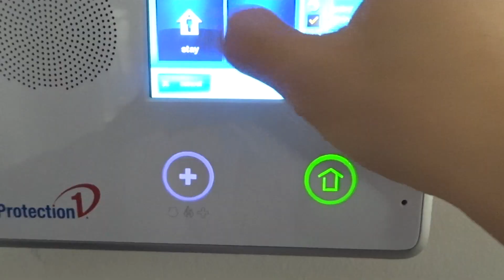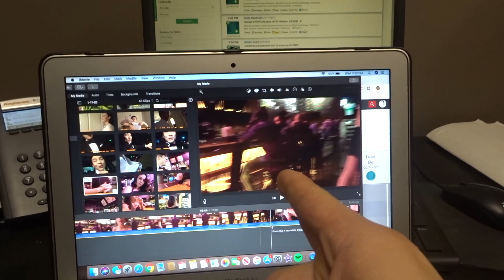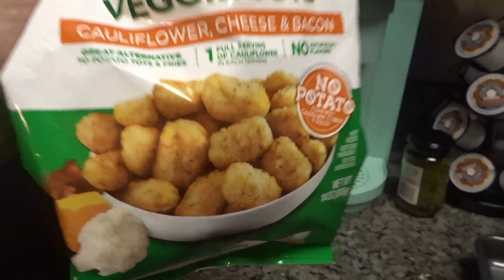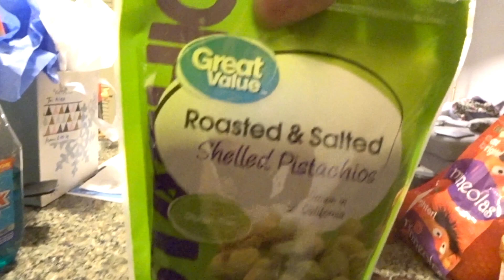Relaxed FULL DAY OF EATING While INTERMITTENT FASTING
Relaxed Full Day Of Eating (What I Eat In A Day) - While Intermittent Fasting
Here is another Full Day of Eating video.. Yes, I am still Intermittent fasting; however, I am not doing the typical structured OMAD meal like my other Full Day Of Eating (FDOE) videos.. Much more relaxed this time. I am also currently bulking for the next month or two.

I hope you enjoyed watching me and Emily stuff our faces lol.

We are also traveling to DISNEY WORLD at the end of the month! It will be my first time. So expect either an Orlando/Disney World full day of eating or travel vlog soon!